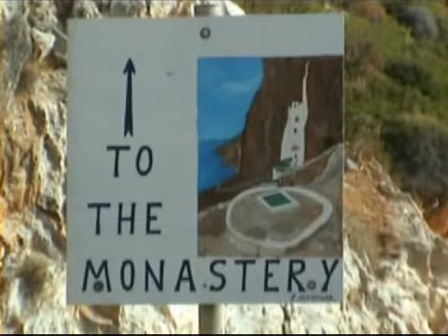Part 2 Sailing Greece - Athens to Kos - 2003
Sailing from Athens to Kos, via Sifnos, Ios, Amorgos & Levitha